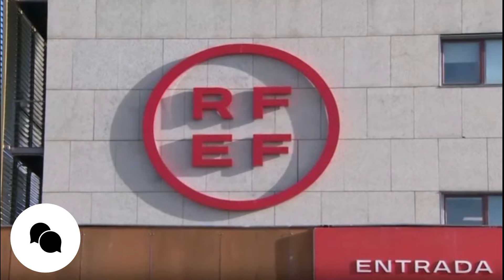¡EXPLOTA LA BOMBA! ¡LA FEDERACION LO CONFIRMA! ¡ES MUY GRAVE! | NOTICIAS REAL MADRID HOY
Sin embargo, ese comportamiento con el británico es imposible que se repita con los culés, a quienes, incluso, benefició obviando dos claros penaltis a favor del Osasuna de Jagoba Arrasate.

Las dos jugadas polémicas del partido fueron en el área culé, primero en una acción en la que Jules Koundé golpeó en la cara con su brazo a Aimar Oroz, una infracción en la que el colegiado de campo y el del VAR miraron para otro lado.

Minutos más tarde, Ronald Araújo derribó dentro del área a José Manuel Arnáiz, teniendo el mismo resultado, lo que deja claro que los 'Negreira Boys' siempre estarán cuando el juego no acompaña al Barcelona.

Por si esto fuera poco, Jorge Figueroa Vázquez dejó con uno menos al Osasuna en el segundo tiempo, tras expulsar por doble tarjeta amarilla a Unai García, una acción que no tenía nada, pero que sí resultó muy controversial.

La expulsión del futbolista navarro puso todo ya de cara para el Barcelona, quien aún así acabó pidiendo la hora, sufriendo los ataques constantes de los jugadores rojillos en el estadio Olímpico Lluís Companys.

tarjetarojatvonline
primera division
laliga
futbolenlatv
tarjetarojatv